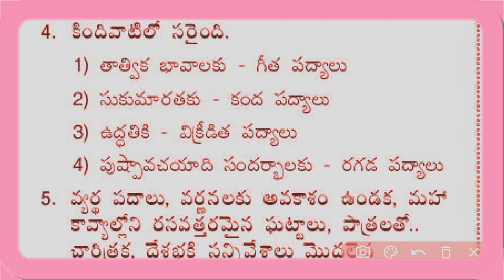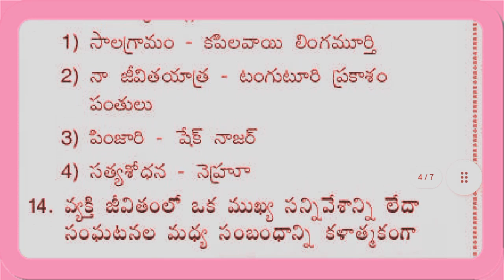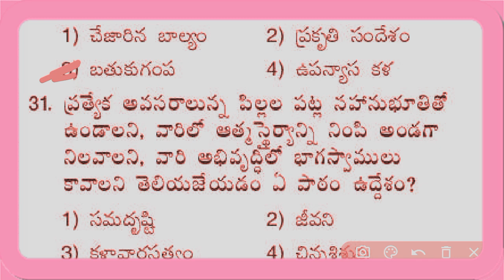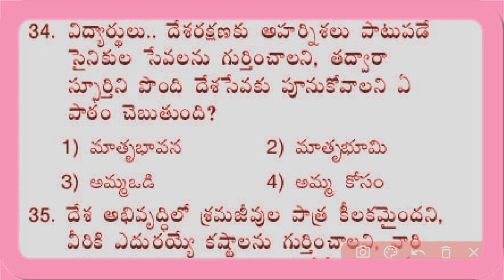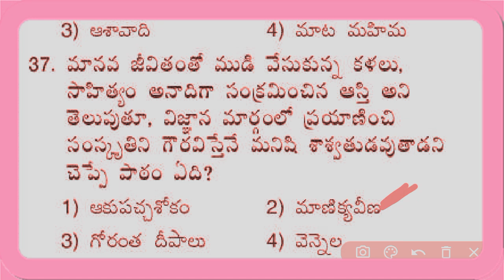తెలుగు కంటెంట్ "MOST expected BITS for AP TET,DSC